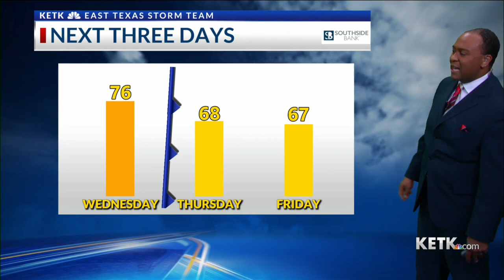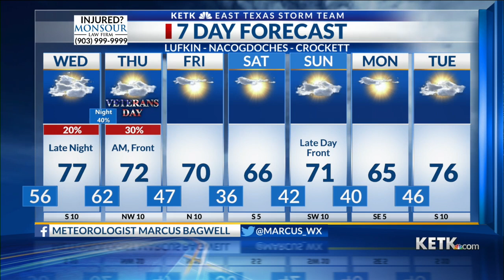Tuesday Evening Forecast 11-9-21